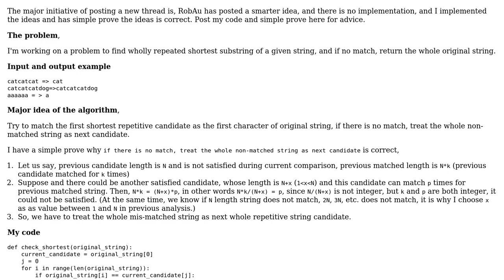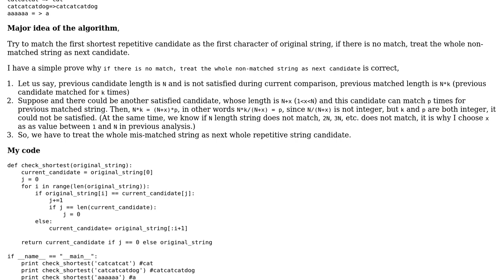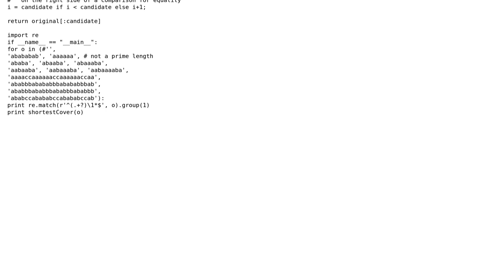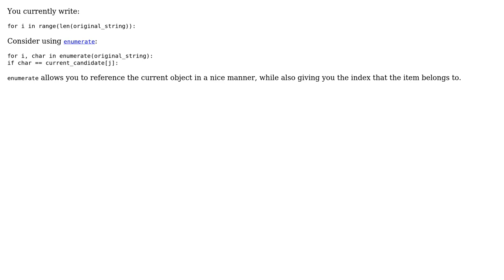Code Review: Find the shortest whole repetitive substring (part 3) (2 Solutions!!)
Code Review: Find the shortest whole repetitive substring (part 3)

With thanks & praise to God, and with thanks to the many people who have made this project possible! | Content (except music & images) licensed under CC BY-SA | Music | Images & others | With thanks to user Lin Ma user greybeard user Dair and the Stack Exchange Network Trademarks are property of their respective owners. You are responsible for your own actions.